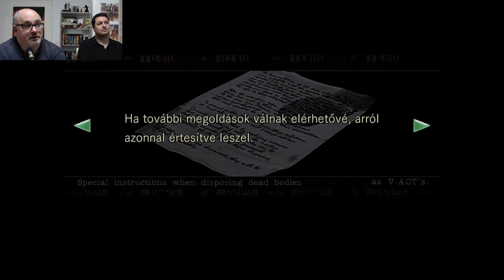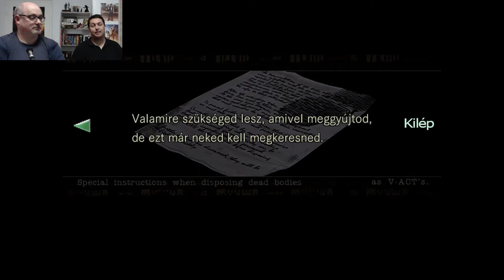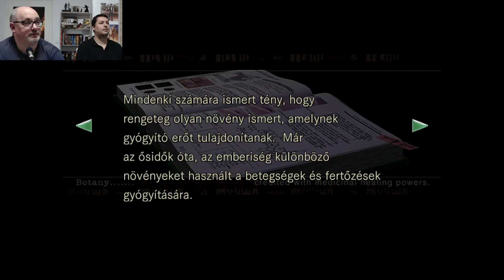RESIDENT EVIL HD REMASTERED - magyar nyelvű végigjátszás #2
A cooperateam első videojáték végigjátszása az 1996-os Resident Evil újragondolt változata. Az először 2002-ben, Nintendo Gamecube-on debütált REMAKE később számos platformon megjelent, a végigjátszás a PC-s HD REMASTERED változatot mutatja be magyar nyelven! Ez bizony nem speedrun, hiszen Sunny életében most először játszik ezzel a játékkal, Tomi pedig sok-sok évvel ezelőtt vitte végig a REMAKE változatot, és még az ő tanácsaival is nagyon könnyű eltévedni a Spencer kastély útvesztőiben. Azért kitartóan próbálkozunk, és egyre jobban belejövünk! A játékot mindenképpen végigvisszük, tehát teljes végigjátszást láthatsz majd a csatornán.

Ha tetszik, amit csinálunk, és van lehetőséged, itt tudsz minket támogatni a leghatékonyabb módon. A beérkező támogatásokat a következő élő adás elején köszönjük meg.